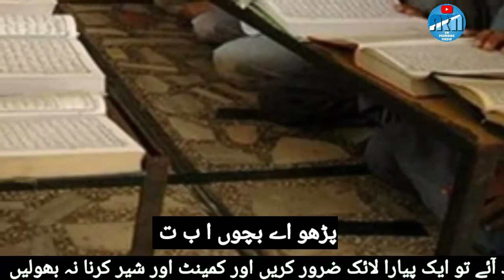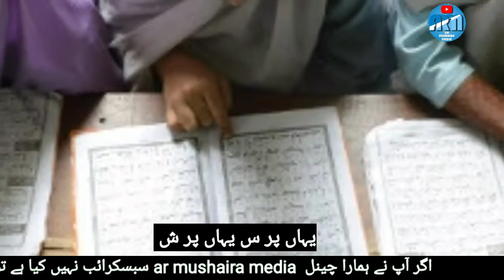bachcho ke liye best nazm .padho aye bachcho ali ba ta .anwar rasheed qasimpuri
bachchon ke liye best  nazm .padho aye  bachcho ali ba ta .anwar rasheed qasimpuri
ar mushaira media .

Don‘t forget to SHARE this beautifull nazm

title : padho aye bachcho alif ba ta

voice : anwar rasheed qasimpuri

shayer: mufti rasheeduddin

uploded: ar mushaira media